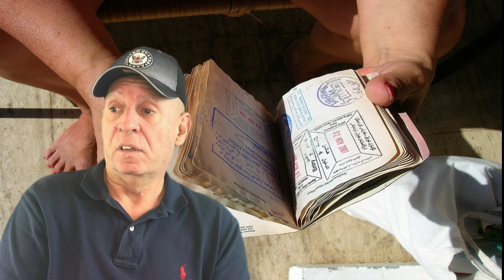K1 Visa. Breaking Down All Visas Issued by the Dept. of State.